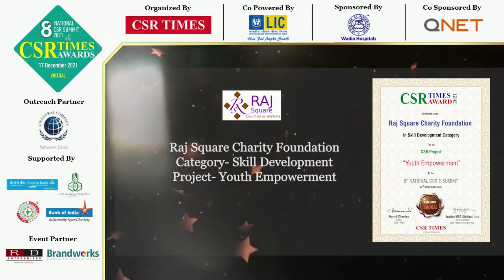CSR TIMES AWARD 2021 | Youth Empowerment | Raj Square Charity Foundation | Dr Mithileysh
Raj Square Charity Foundation (a part of MIT Square Group) focussed on Youth Empowerment and Enablement for the underprivileged by providing a platform for training, internships, job opportunities, research, and innovations. We received CSR TIMES AWARD 2021 on Human Rights Day (10 December 2021). The award was organised by CSR Times, which is India’s No. 1 CSR Magazine.